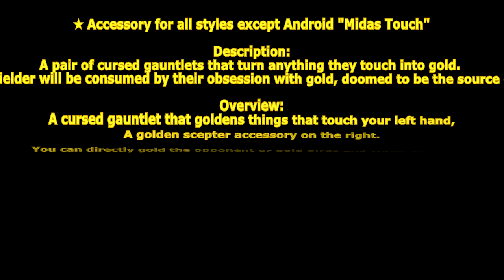[ GetampedX ] Acc Review - Midas Touch